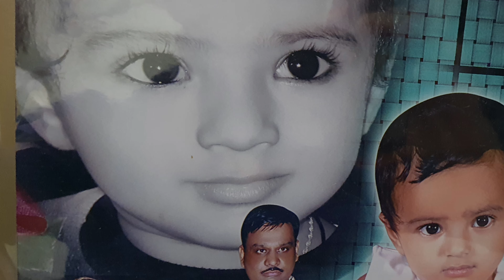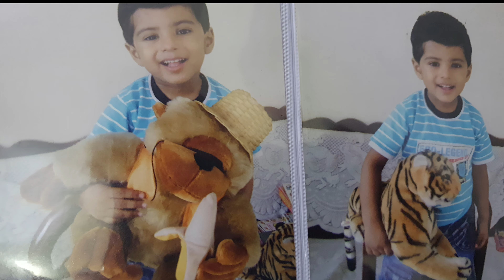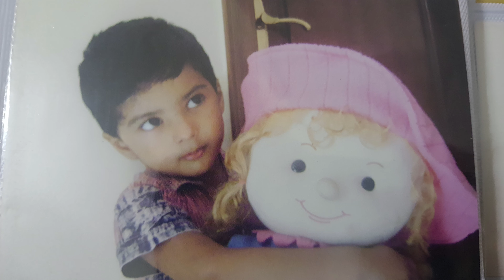अभी तक का सफर 😍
Journey of my son